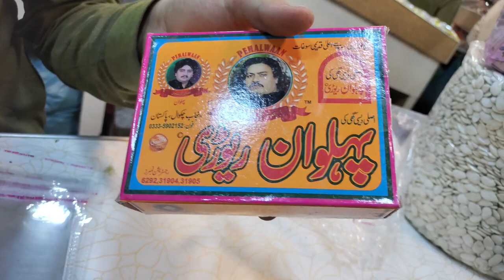Buy Cheapest Dry Frot & Rasin in Bara Market | Quetta Dry Fruts & Nuts | Wholesalar & Retailar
Buy Dried Fruits & Raisins at Best Price in Karachi Bara market  || Quetta Dry Fruits & Nuts Karachi

Pakistan Biggest Dry Fruit Shop In Saddar Bara Market Karachi  | Cheap Price Kaju Pista Walnut & Everything

Buy Cheapest Dry Fruit & Raisin in Bara Market | Quetta Dry Fruits & Nuts | Wholesaler & Retailer